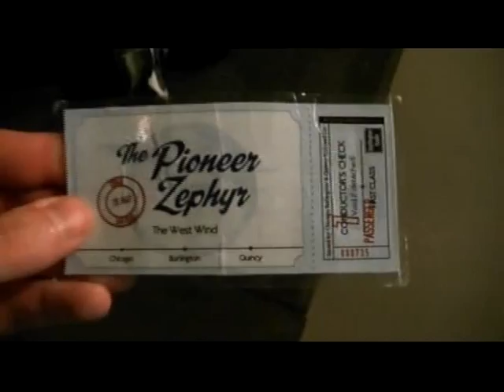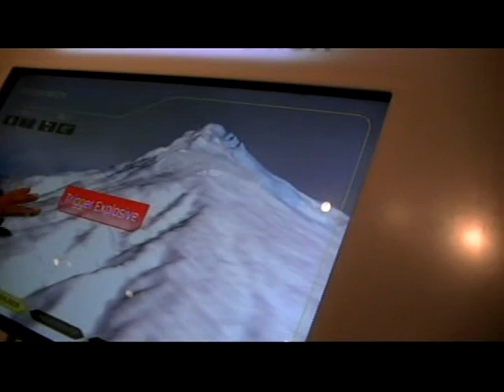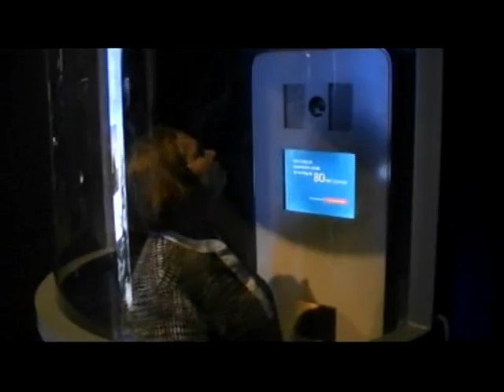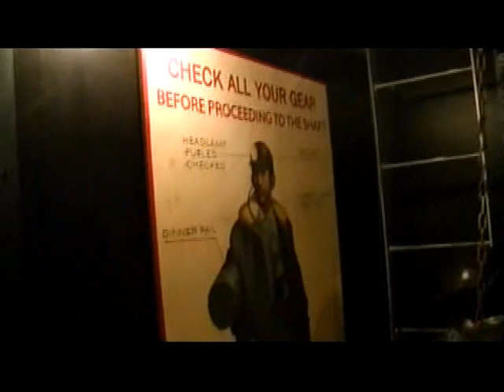Museum of Science and Industry in Chicago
Haven't been here in over 20 years, so many changes!